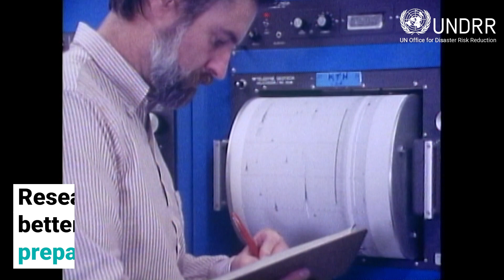What determines the impact of an earthquake?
Here are five key factors affecting the impact of an earthquake
1) The magnitude or size of the earthquake
2) The depth of the seismic activity
3) Local geologic conditions
4) The density of the area affected
5) The quality of the construction